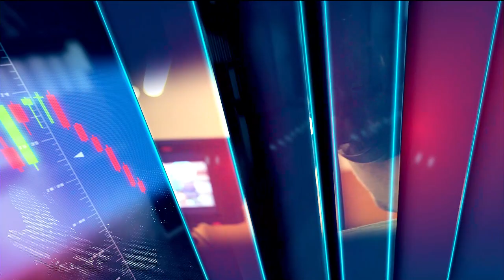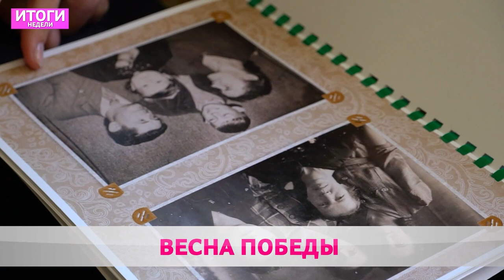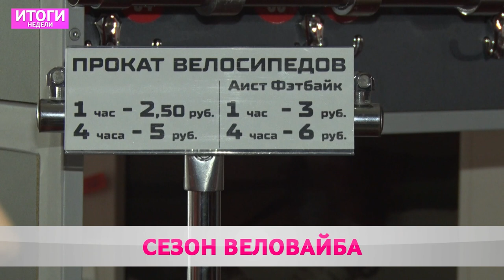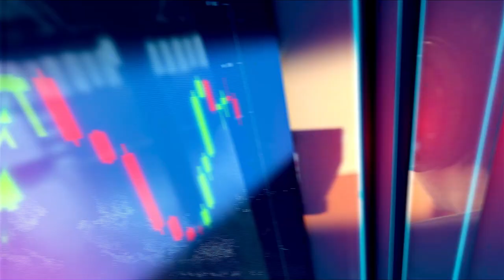Итоги недели 14 05 2023